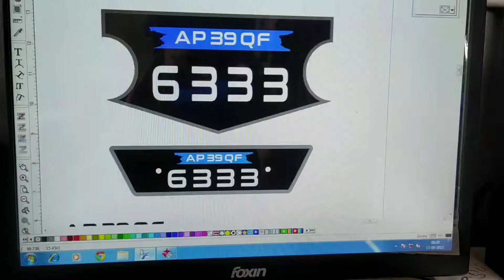TVS Apache number plate from madina Stickering